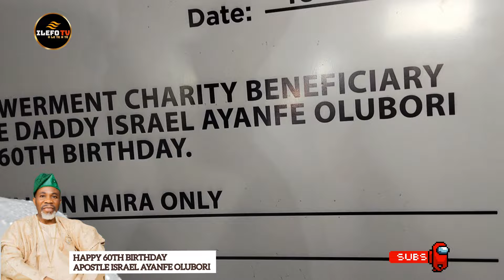FROM ONE ROOM TO MANSION! APOSTLE ISRAEL OLUBORI CELEBRATE 60TH BIRTHDAY